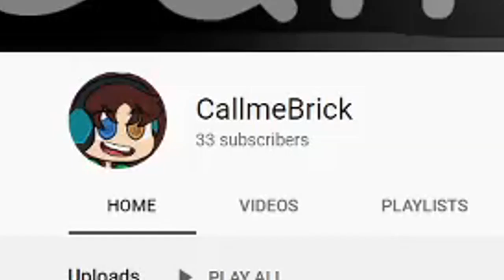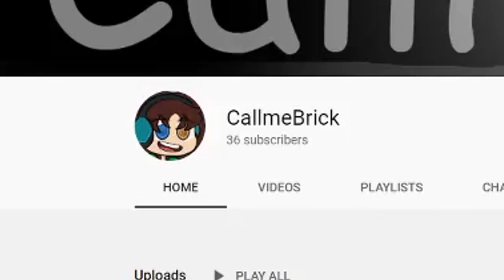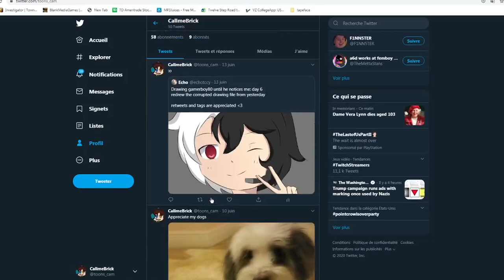Playing Minecraft w/ Buddie (DOG REVEAL) feat. WerdoperThePanda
Thank you for 36 subs! :D Love and appreciate you all!

☯Wanna play Party Games yourself?
mc.hypixel.net